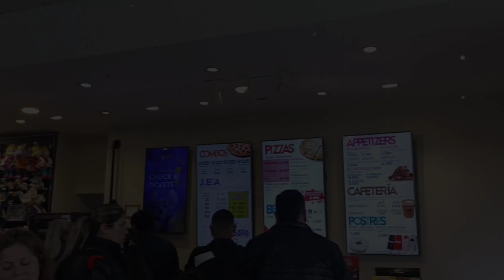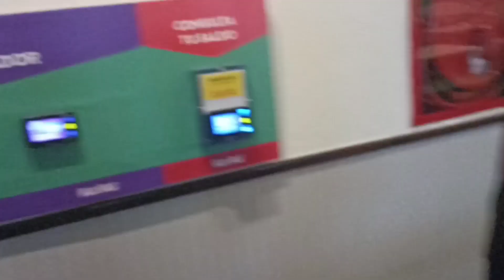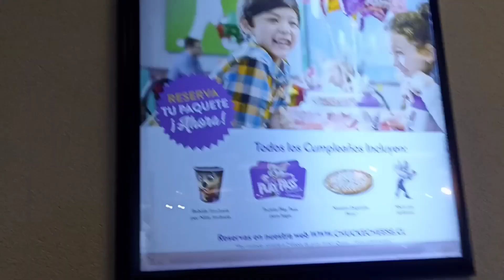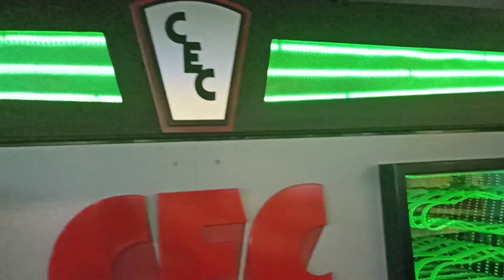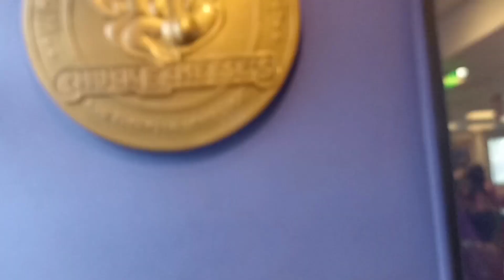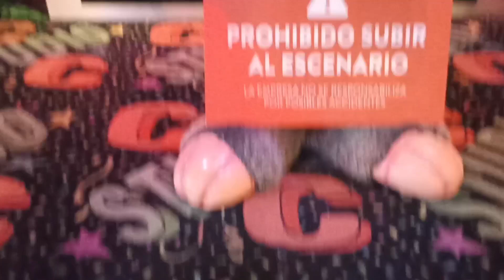El FNAF de la vida REAL! "Chuck E. Cheese" 🍕 [Vlog] | El Nachonix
Buenaaaaa cabr@s! Cómo están? Espero que esten muy bien! 🔥
Yo soy Nachonix! 😛🤝
✨ Bienvenidos ah este canal lleno de aventuras! 🦸✨

Ignorar